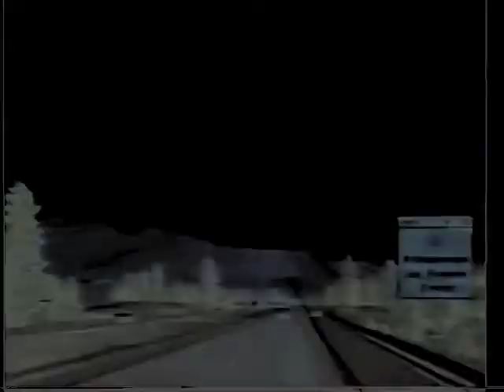wrapped its cool! Some dream